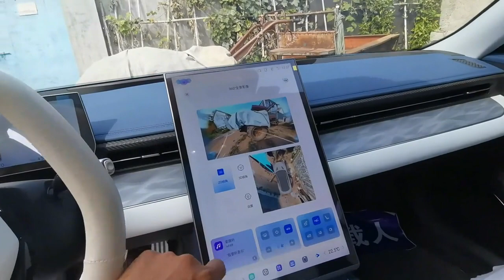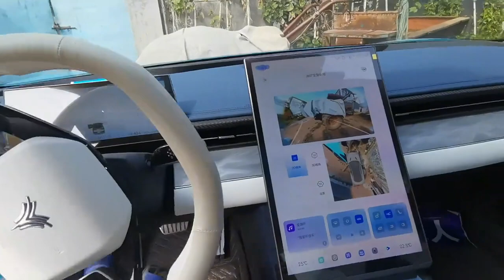买电动汽车不但是为了省钱，还有一些你不知道的秘密